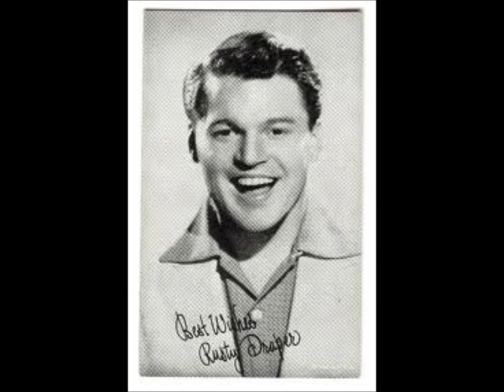Blue Skirt Waltz. Rusty Draper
Rusty Draper (January 25, 1923 -- March 28, 2003)
In 1952, Draper signed to Mercury Records and issued his debut single, "How Could You (Blue Eyes)". The following year, after a national club tour, his cover version of Jim Lowe's "Gambler's Guitar" made No. 6 on both the country and pop charts, and sold a million copies, and was awarded a gold disc. He made the national charts again in 1955 with "Seventeen", "The Shifting, Whispering Sands" and "Are You Satisfied?"
In 1956, he returned to the Top 20 with "In The Middle Of The House" , followed up by his version, "Freight Train" . Draper also reached the UK Singles Chart with "Mule Skinner Blues.